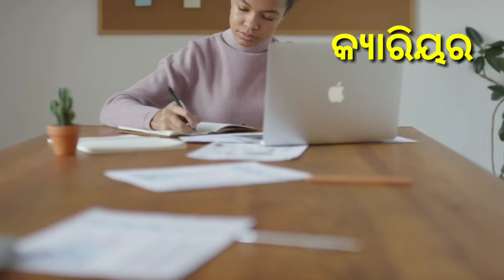ମେଷ ରାଶି odia 2020 || mesha rashi laka r gupta katha || mesha rashi love life odia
ନମସ୍କାର

1) 📌 Song info:

Title: Indian Fusion
Artist: Shahed
Genre: Indian

ବନ୍ଧୁଗଣ
Video ଦେଖନ୍ତୁ । ଭିଡିଓ ଭଲ ଲାଗିଥିଲେ